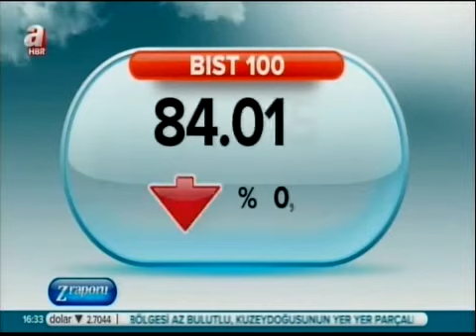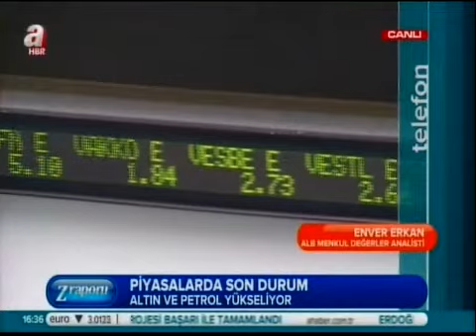ALB Forex Ansl. Enver Erkan Dolar Piyasasını Değerlendiriyor - A HBR